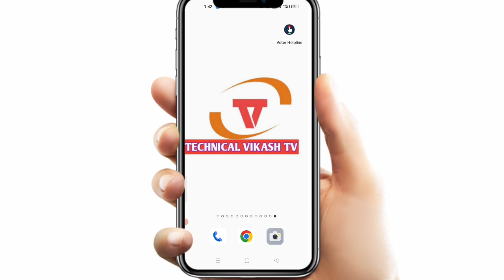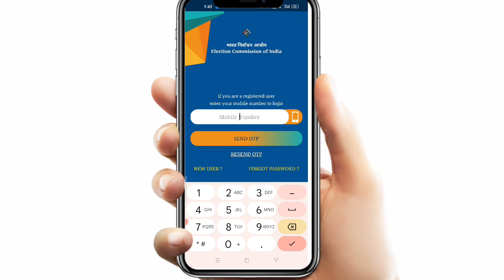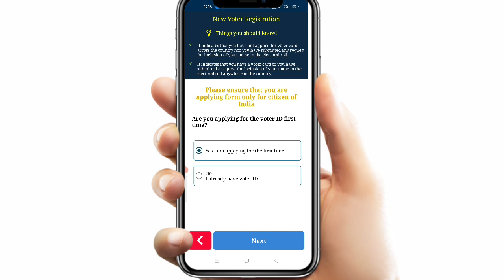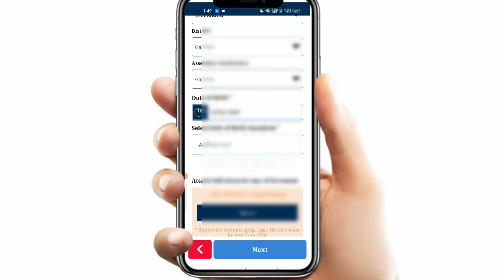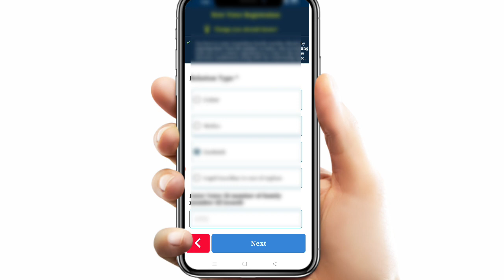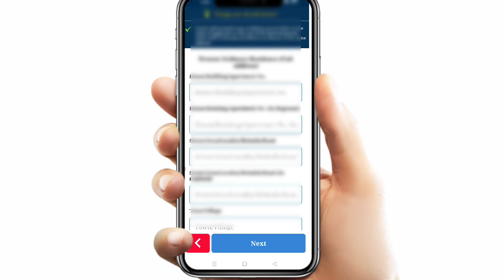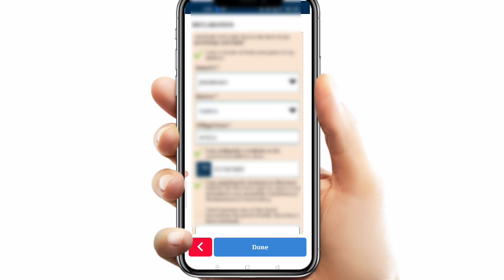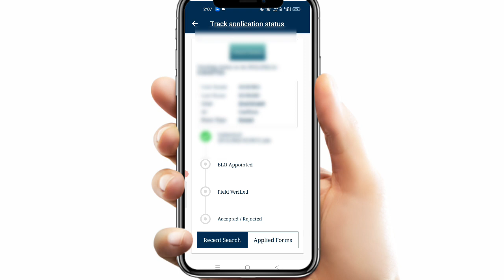New Voter ID Card Apply online ।mobile se voter id card kaise apply karen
mobile se voter id card kaise apply karenNew Voter ID Card Apply online ।mobile se voter id card kaise apply karen